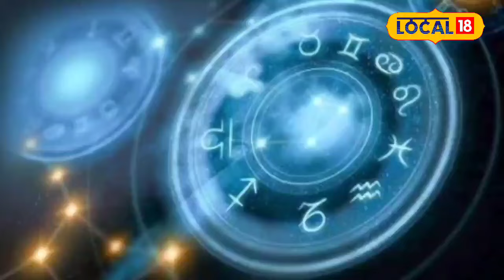Horoscope 2024: July से December तक इन 3 राशियों को मिलेगा Maa Lakshmi का आशीर्वाद!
Those blessed by Goddess Lakshmi never face a shortage of money or grains in their lives, enjoying all the comforts. According to renowned astrologer Pandit Pankaj Pathak, three zodiac signs will be particularly fortunate until December due to the planetary movements. From July to December, these signs will receive special blessings from Goddess Lakshmi, the goddess of wealth, bringing prosperity and abundance into their lives.
मां लक्ष्मी की कृपा जिस व्यक्ति पर होती है, उसके जीवन में कभी भी धन और अन्न की कमी नहीं होती। ऐसा व्यक्ति जीवन के हर सुख का आनंद लेता है। प्रसिद्ध ज्योतिषी पंडित पंकज पाठक ने लोकल 18 को बताया कि ग्रहों की चाल के अनुसार जुलाई से दिसंबर तक तीन राशियों पर मां लक्ष्मी की विशेष कृपा बरसने वाली है। इन राशियों के जीवन में संपन्नता और समृद्धि आएगी, जिससे उनका जीवन सुखमय होगा। जानिए कि क्या आपकी राशि उन भाग्यशाली राशियों में शामिल है जो धन की स्थिरता और आरामदायक जीवन का आनंद लेंगी।